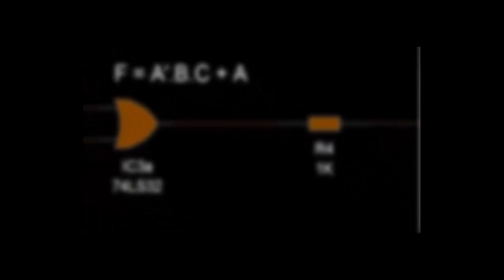Mascota de Nivel 10 [Karos Online 2019]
Algunos Consejos y muestra aspecto del MewLadron al nivel 10, todos los pets (mascotas) tienen 3 modelos, el primero va del 1 al 3, luego cambia del 3 al 9, y en el nivel 10 se ve su forma final

~Ninguna mascota fue maltratada en la realización de este vídeo :3

- Mascota Karos lvl 10
- Pet 10 karos latino